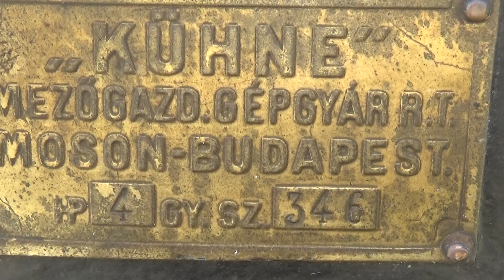HSM 120, HSCS daráló és KÜHNE meghajtó motor, Kiskunhalas, emléknap, v170930-7-178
HSM 120 HSCS, HOFHERR - SCHRANTZ - CLAYTON - SCHUTLEVORTH daráló és "KÜHNE" MAZŐGAZD.GÉPGYÁR R.T, MOSON-BUDAPEST, IP 4 meghajtó motor. Undi Gyula emlékére rendezett X. Kiskunhalasi veterán traktorok, motorok börzéjével egybekötött találkozója, Kiskunhalas, 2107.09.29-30., gépek, járművek.